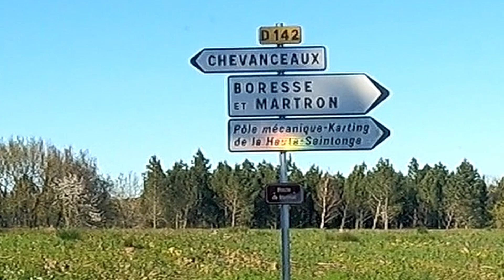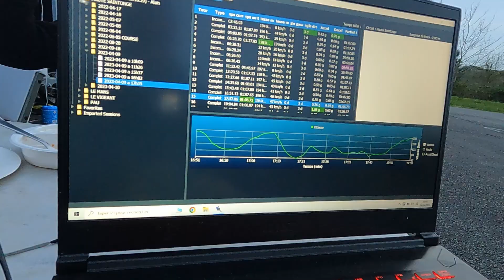La retraite ? pas encore !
Vlog d'un week end roulage loisir a Haute Saintonge
Organisateur : Vitesse Performance
Date : 9-10 Avril 2023
Groupe Expert
Moto : R6